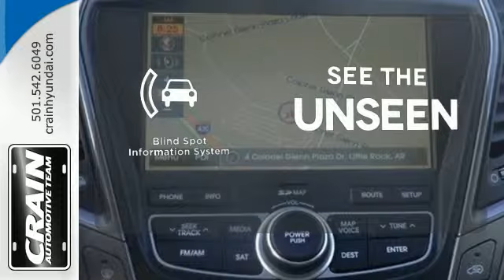2016 Hyundai Santa Fe Little Rock AR Bryant, AR 6HS3211 - SOLD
Year: 2016
Make: Hyundai
Model: Santa Fe
Trim: ULTIMATE PACKAGE
Transmission: Automatic
Color: Becketts Black
Interior: Gray
Stock #: 6HS3211
VIN: KM8SRDHF4GU131574
Thank you for your interest in one of Crain Hyundai of Little Rock's online offerings. Please continue for more information regarding this 2016 Hyundai Santa Fe Limited with 0 miles. This Hyundai includes: CARPETED FLOOR MATS (PIO) MUDGUARDS (PIO) TOW HITCH (PIO) CARGO TRAY (PIO) *Note - For third party subscriptions or services, please contact the dealer for more information.* More more room? Want more style? This Hyundai Santa Fe is the vehicle for you. Few vehicles can match the safety and comfort of this AWD Santa Fe Limited. With enhanced performance, refined interior and exceptional fuel efficiency, this AWD Hyundai is in a class of its own. At Crain Hyundai of Little Rock, we strive to provide you with the quality an excellence in a vehicle that you truly deserve and with the Becketts Black on Gray color combination, this Santa Fe Limited surpasses expectations. Every new and pre-owned vehicle is backed by the Crain Commitment, including our 100% low price guarantee, a 100 hour love it or leave it exchange policy, and a 100 year 100,000 mile warranty. The Crain Team's Got 'Em!

At Crain Hyundai Little Rock we work hard to get you into the vehicle you have always wanted. That new, used, or certified pre-owned vehicle is waiting for you, and we work with a vast array of lending sources to make sure you will get the most complete and comprehensive financial package available.

Crain Hyundai Little Rock Service Department strives for 100% customer satisfaction. From general maintenance such as oil changes to major repairs, let Crain Hyundai Little Rock service your vehicle. Our dealership is one of the premier dealerships in the country. Our commitment to customer service is second to none. We offer one of the most comprehensive Parts and Service Departments in the automotive industry.

At Crain Hyundai Little Rock, we strive to make buying or leasing a new vehicle a pleasant and rewarding experience. Our primary concern is the satisfaction of our customers. Our YouTube Channel was created to enhance the buying experience for each and every one of our internet customers.
Address:
11701 Colonel Glenn Rd